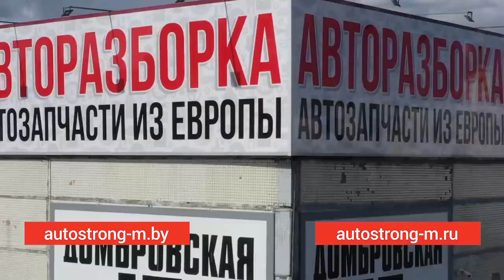👎 За что недолюбливают V6 для Opel? Подробный гид по неплохому мотору.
Всем привет! В этом видео мы разбираем на части двигатель 2,6-литровый V6 для Opel. Это неплохой мотор, хотя знатоки предпочитают его 3,2-литровую версию, которая хорошо "едет" и не намного прожорливее. Наш экземляр "умер" - так сказать, "захлебнулся" в смеси масла и охлаждающей жидкости. Мы рассказали о том, почему это не редкие случаи с этими моторами, а также о других слабых местах этих V-образных двигателей.

Подробнее о проблемах двигателя Opel V6 (Y26SE и других) читайте на нашем сайте